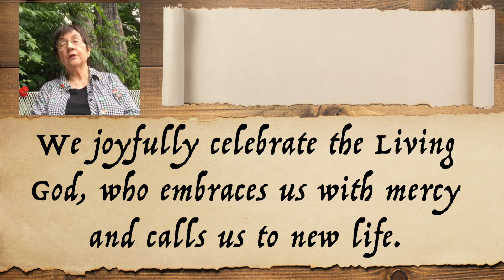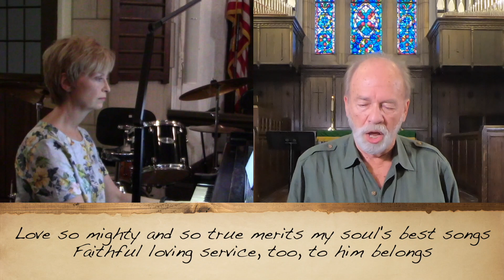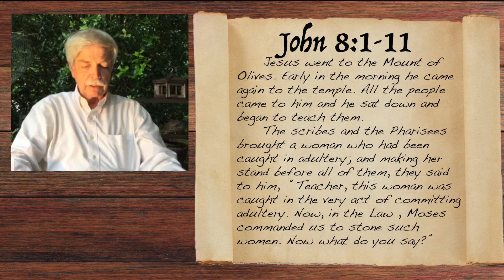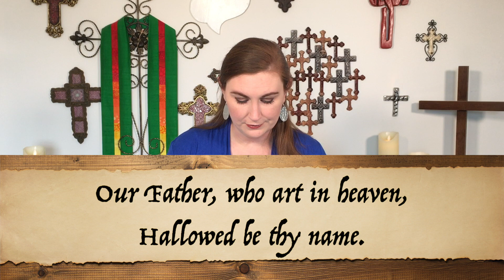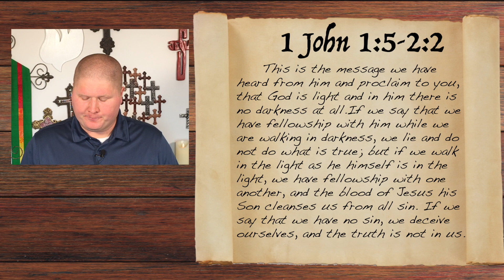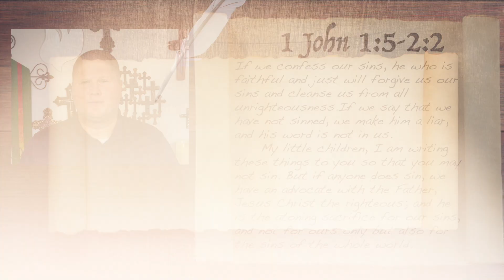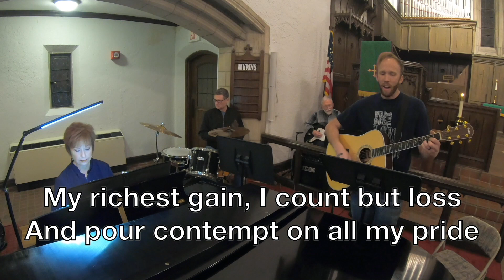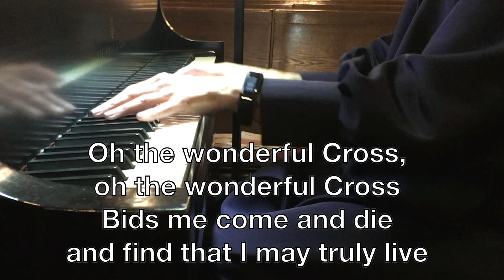First Church Worship 08-02-2020 God is Light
We are told that God is light, a without any darkness, and that we too can be in the light. But how do we get there?